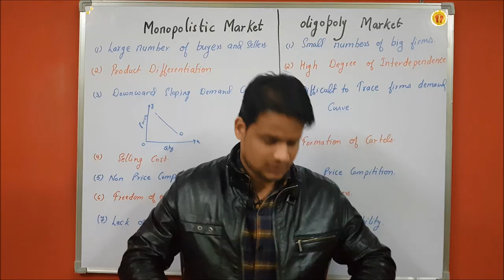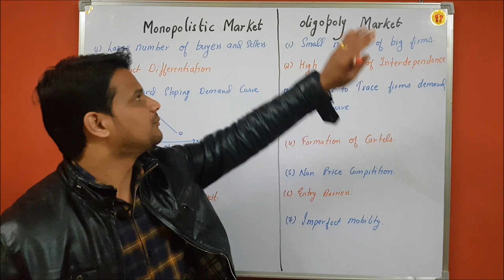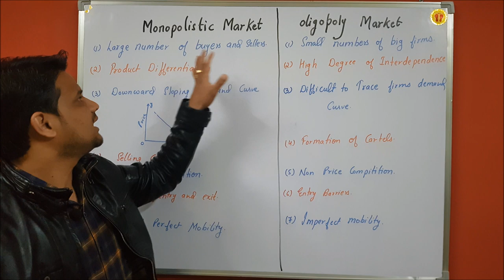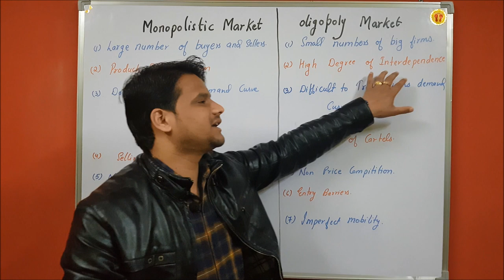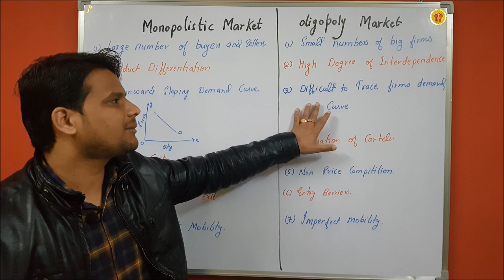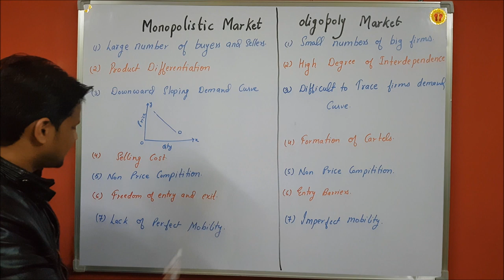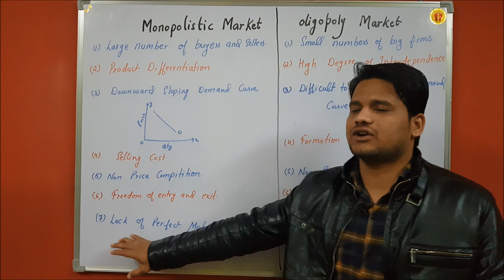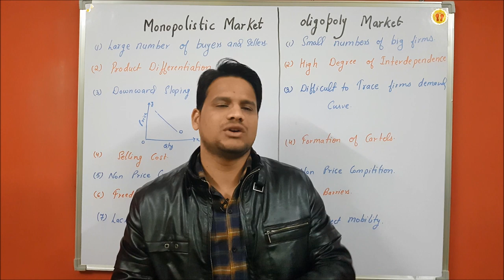Difference between Monopolistic competition and Oligopoly market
For Free Notes Join Our Telegram Group

एकाधिकार प्रतियोगिता के बाजार Vs अल्पाधिकार बाजार
video contain-
Monopolistic market
Oligopoly market
features of monopolistic competition market
features of oligopoly market

For more videos and proper notes.